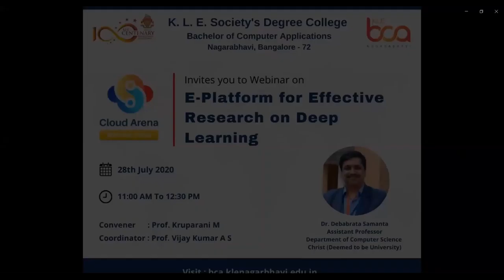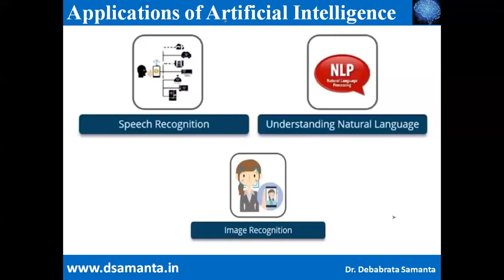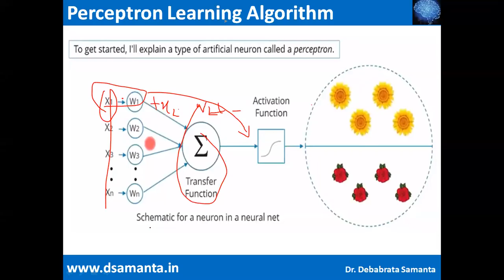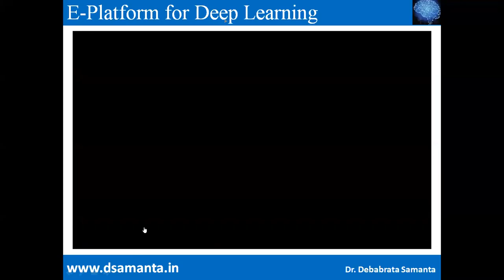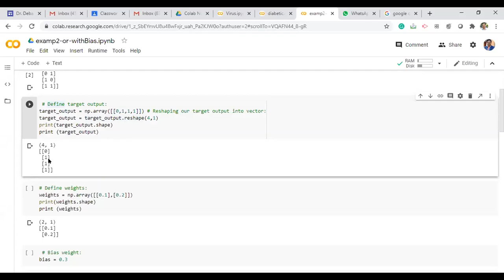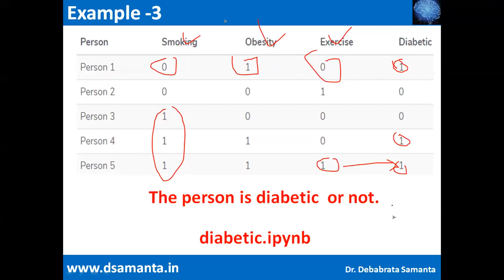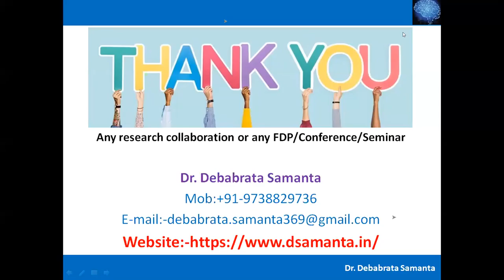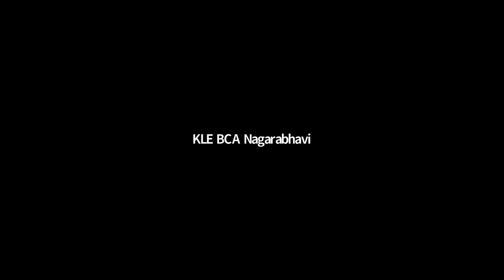Webinar on E-Platform for Effective Research on Deep Learning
KLE Society's Degree College, Bachelor of Computer Applications New Launch that is - CLOUD ARENA (Webinar Series) had organized a webinar  on
TOPIC: E-Platform for Effective Research on Deep Learning
 28th July 2020, from 11.00 AM to 12.30 PM.
Speaker : Dr. Debabrata Samanta, Assistant Professor, Department of Computer Science, Christ (Deemed to be University)

We thank our speaker, all the active participants and the back end support team for making this webinar a great success.

Resource on Deep Learning:
Google Classroom : vzpr5gm

Speaker Details:
Dr. Debabrata Samantha
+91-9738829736